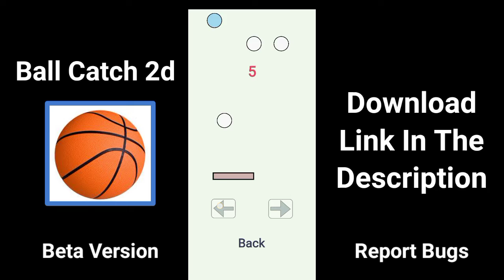Ball Catch 2d Official Trailer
Download Ball Catch 2d It Is A Free Game To Download